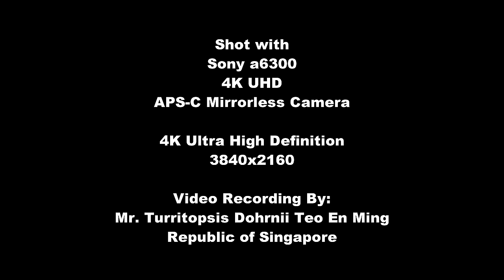Alluring Taiwanese Models @ IT Show 2017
Alluring Taiwanese Models @ IT Show 2017 at Suntec City on 19 Mar 2017 Sun - AVANTI 7000 kbps